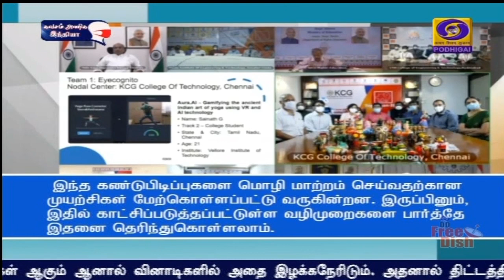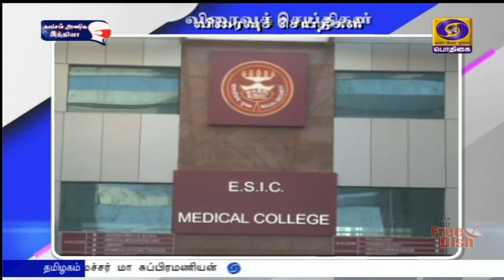பொதிகை இரவு 7.00 மணி பொதிகை செய்திகள் [24.06.2021]PodhigaiTamilNews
1)    சர்வதேச பொம்மை சந்தையில் இந்தியா இடம்பெறும் வகையில்,  ஏற்றுமதியை அதிகரிக்கவேண்டும் - டாய்கத்தான் கலந்துரையாடல் நிகழ்ச்சியில் பிரதமர் நரேந்திர மோதி  பேச்சு

2)   காஷ்மீர் குறித்து அனைத்து கட்சி தலைவர்களுடன் பிரதமர் நரேந்திர மோதி ஆலோசனை

3)      நாட்டில் அகில இந்திய வானொலி, தூர்தர்ஷன் செய்திகள் தொடர்ந்து மக்களின் நம்பிக்கையை பெற்று வருவது மகிழ்ச்சி அளிக்கிறது -  மத்திய தகவல் மற்றும் ஒலிபரப்புத்துறை அமைச்சர் பிரகாஷ் ஜவடேகர்

4)    தமிழ்நாட்டில் வட மாவட்டங்களில் தொழில் வளர்ச்சியை பெருக்கிட திண்டிவனம், செய்யாறு பகுதியில் பெரிய தொழிற்சாலைகள் நிறுவப்படும் - சட்டப்பேரவையில் முதலமைச்சர் மு.க.ஸ்டாலின் அறிவிப்பு

5)  ஒலிம்பிக்கில் பதக்கம் வென்ற இந்திய வீராங்கனை கர்ணம் மல்லேஸ்வரி தில்லி விளையாட்டு பல்கலைக்கழகத்தின் முதல் துணை வேந்தராக நியமனம்